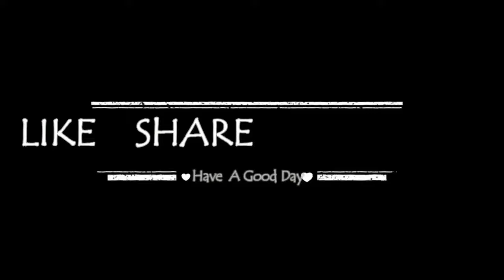Macrame flower pot | मेक्रम फ्लावर पॉट | New Design | DIY | full easy tutorial | Step by Step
Macrame flower pot | मेक्रम फ्लावर पॉट | New Design | DIY | Tutorial | full easy tutorial | Step by Step

Hello viewers, I am Pratima Singh. Today I am going to show you how to make a Macrame flower pot. In the video there is a step by step procedure. Follow along

हैलो दर्शकों, मैं प्रतिमा सिंह हूं। आज मैं आपको दिखाने जा रही हूं कि मेक्रम फ्लावर पॉट कैसे बनाया जाता है। वीडियो में स्टेप बाई स्टेप प्रक्रिया है।

Material Required
आवश्यक सामान

1) Macrame Cord (3 bundle)
       मेक्रम के धागे (3 लच्छी)

2) Ring - 2 X 4 inch
       रिंग - 2 X 4 इंच

3) Inch Tape
        इंच टेप

4) Lighter
       लाइटर

5) Scissors
       कैंची

Credits:

                Artist: Tobu
                Follow Tobu: